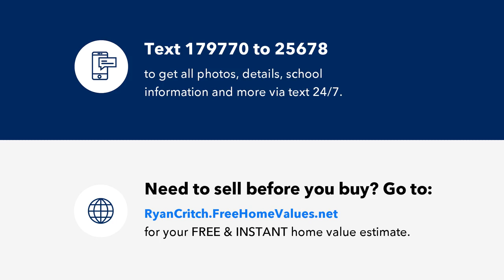1261 NE 27th Way, Pompano Beach, FL Presented by Ryan Critch.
Contact Ryan Critch for more information.

MAGNIFICENT ESTATE HOME on a PRIME Deep Water Point Lot!  6 bedrooms + Office / 6.5bath / SMART HOME with 12' ceilings.  Located on a quiet Cul-de-sac in the EXCLUSIVE COUNTRY CLUB ISLES, EAST OF US1, WITH NO FIXED BRIDGES! Home has an OPEN CONCEPT with water views through walls of glass! Includes 105' long North side and 55' West side DOCKS, FLOAT DOCKS for wave runners, 20,000lb Boat Lift, and a 65x20' Private Gated Yard for RV, boat trailer, play sets, games, and pets. The backyard faces due north, providing sun and full shade with HUGE 1st and 2nd floor covered patios and LUXURIOUS 54' Custom Heated Pool. Hurricane Impact Glass throughout provides exceptionally low monthly utilities. Just a 16 minute boat ride to the ocean and 19 minute walk to the beach! Is this home or a